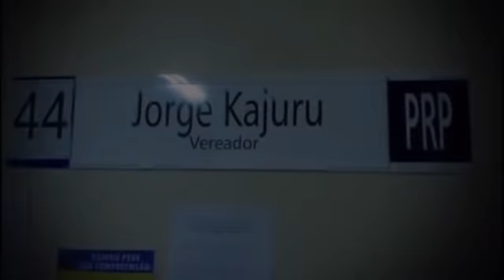QUAL A DIFERENÇA? KAJURU É INIMIGO DE MARCONI HÁ 20 ANOS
QUAL A DIFERENÇA? KAJURU É INIMIGO DE MARCONI HÁ 20 ANOS, DESDE O DIA QUE LHE VIU E SEGUIRÁ SENDO ATÉ EM OUTRA VIDA!!!
JÁ O CAIADO BRIGOU COM MARCONI POR INTERESSES HÁ 4 ANOS, MAS FORAM INSEPARÁVEIS POR 16 ANOS!!! IMPOSSÍVEL NÃO VER AGORA A VOZ DE GOIÁS, EDIÇÃO DO ALMOÇO, COM SEU ANTI POLÍTICO KAJURU E SEUS COMENTÁRIOS SEM PARAR, NO FACEBOOK.COM/KAJURUGOIAS